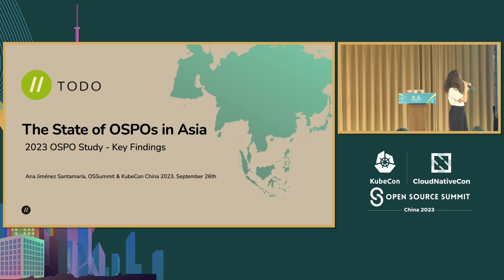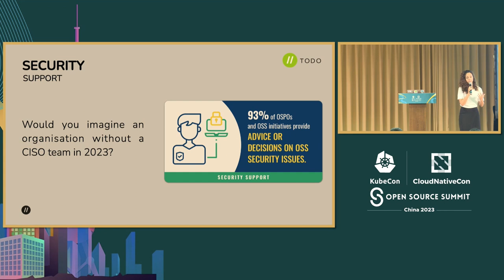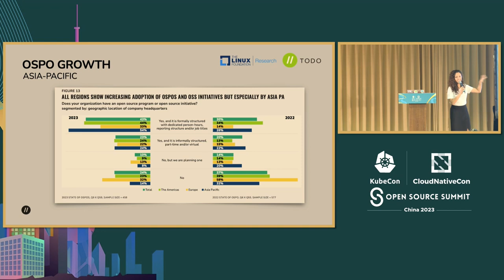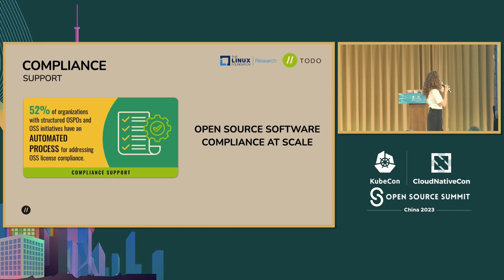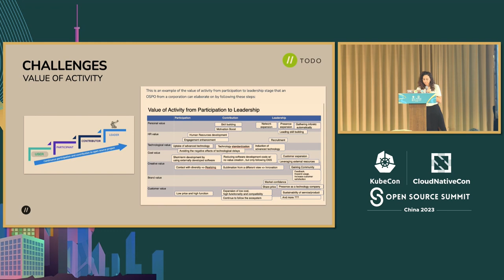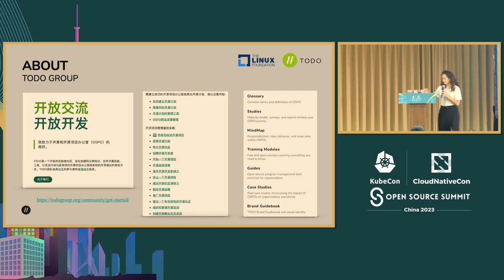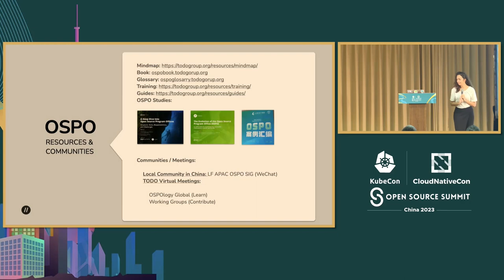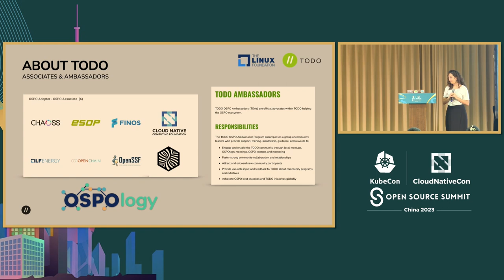The State of OSPOs in Asia 2023 - Ana Jimenez, The Linux Foundation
2023年亚洲地区的开源项目办公室（OSPO）现状 | The State of OSPOs in Asia 2023 - Ana Jimenez, The Linux Foundation

TODO Group与更广泛的开源社区一起，每年对全球范围内的开源项目进行研究，包括亚洲地区的项目。

在本次演讲中，我们将探讨从这项调查中得出的见解，重点关注亚洲地区的OSPO（开源项目办公室）成果。讨论将涉及以下主题：

（1）OSPO的采用及其在不同行业中的影响。
（2）组织如何在开放性和控制之间取得平衡，以及OSPO在其中所起的作用。
（3）OSPO人员在开源安全和开源生态系统可持续性方面的作用。

此外，听众将有机会了解中国翻译团队为TODO社区中的各种资源所做的贡献，包括OSPO思维导图、OSPO定义、OSPO研究报告等等。

The TODO Group, along with the wider open source community, conducts a yearly study on open source programs worldwide, including those in the Asia region.

During this talk, we will explore the insights gathered from the survey, focusing on the outcomes from OSPOs in Asia. The discussion will address the following topics:

(1) The adoption of OSPOs and their impact in various sectors and industries.
(2) How organizations strike a balance between openness and control and the role that OSPOs play there.
(3) The roles played by OSPO people regarding open source security and the sustainability of open source ecosystems

Additionally, the audience will have the opportunity to explore the contributions made by the Chinese translation team to various resources within the TODO community, including the ospo mind map, the ospo definition, ospo research studies, and more.